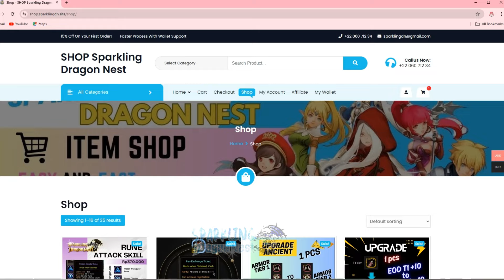New Dragon Nest Private Server PC 2024 - Sparkling Dragon Nest Update #9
This is highlight 9 about new update dragon nest private server pc 2024

Dragon Nest Private Server Sparkling is a private server that focuses on development and customization in the game, we continue to make changes and comparisons from the official base.